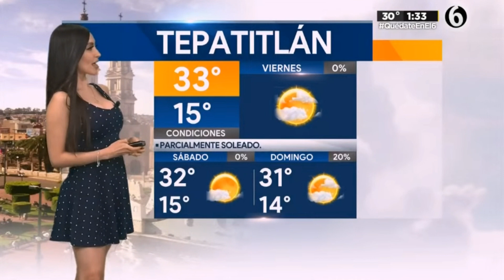Emily quiñones 2021 05 28